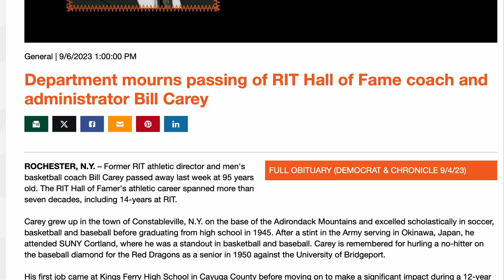rip bill carey